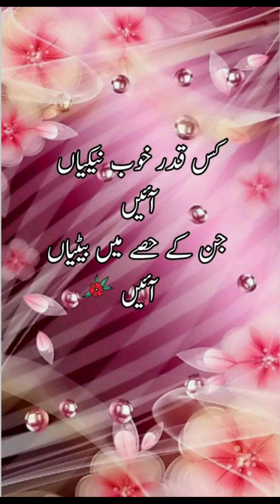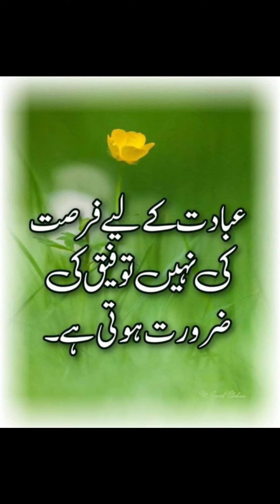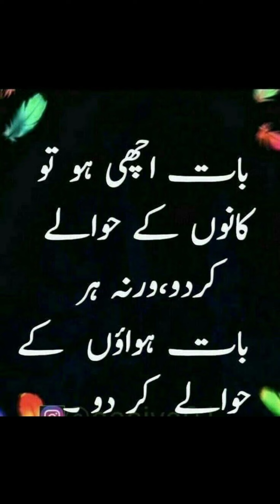کچھ ریشتے دل سےبنتےہیں#kuchrishty dilsebantyhain ⭐⭐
کچھ ریشتے دل سےبنتےہیں
aqwal e zareen in urdu
islamic quotes کچھ ریشتے دل سےبنتےہیں
islamic quotes
islamic aqwal zareenکچھ ریشتے دل سےبنتےہیں

rishty dil sy banty hain
urdu poetry rishte dilo se bante hen bato se nahi
kia jore aasman par bante hain?
bunty bains
dil ka rishta app istemal karne ka tarika

Pleraho semoha
And Shere this to othislamsilairami